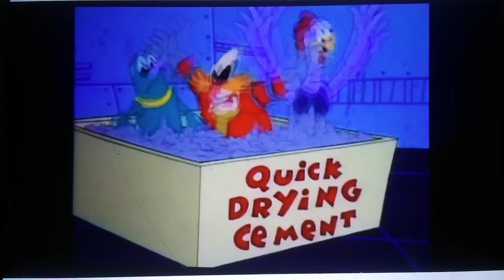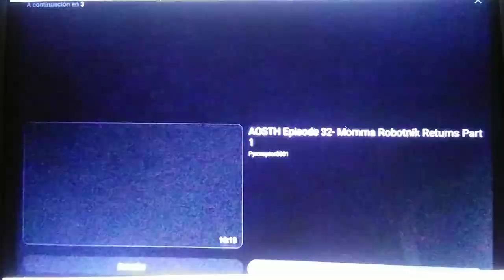7 de abril de 2023